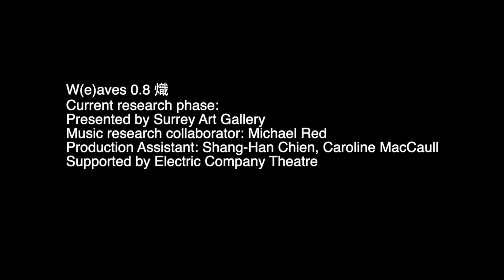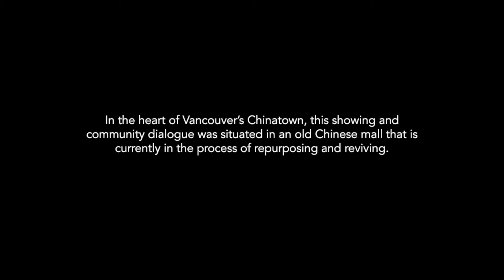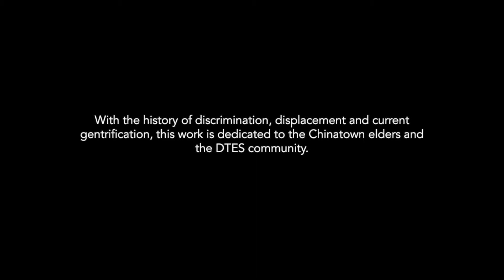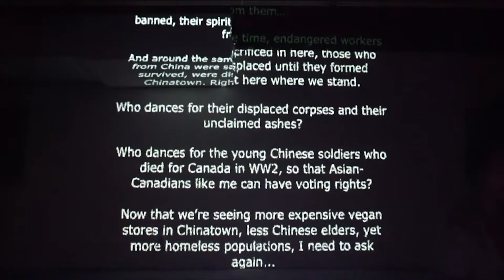W(e)aves 熾 0.8 & 0.7 (excerpts) for online lecture